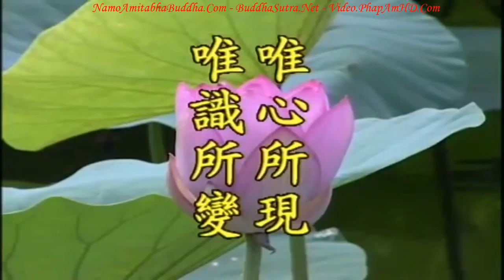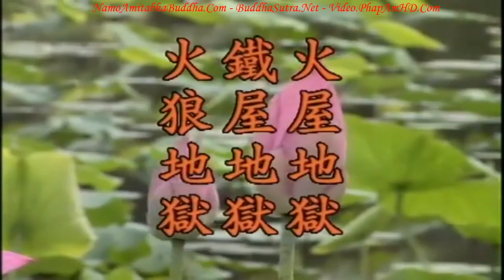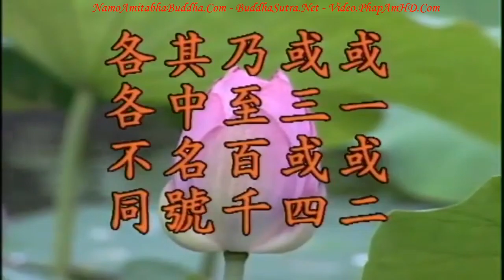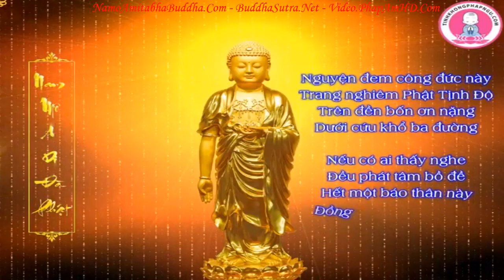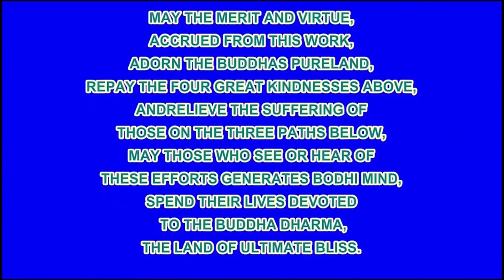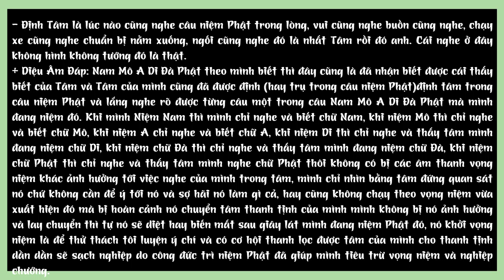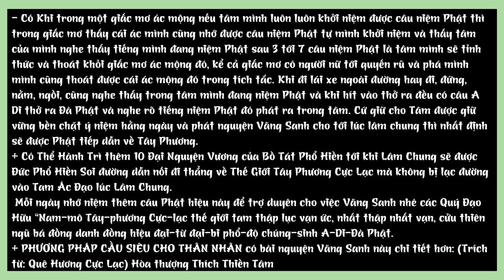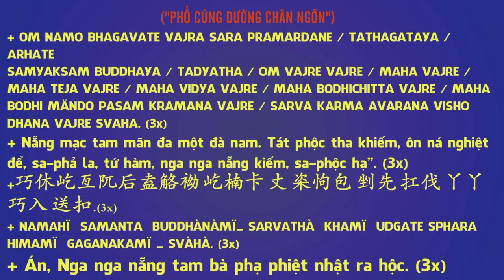Kinh Địa Tạng Bồ Tát Bổn Nguyện tập 33 102 Lão Pháp Sư Tịnh Không R